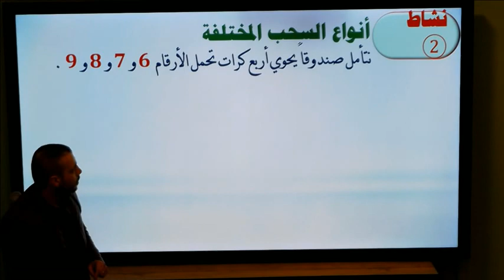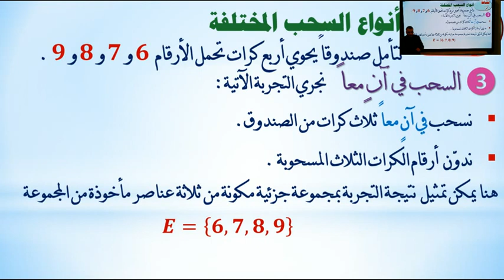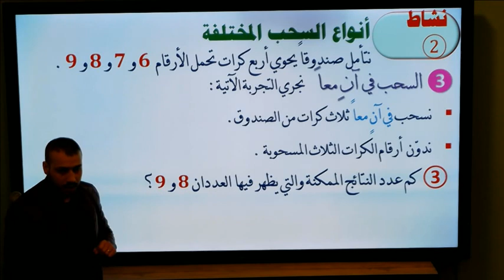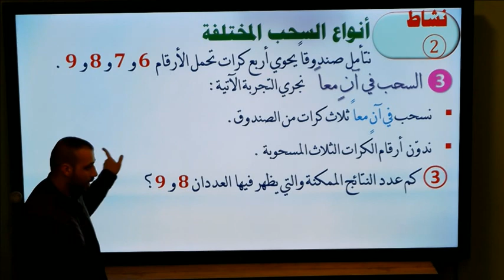الثالث الثانوي - رياضيات- التحليل التوافقي السحب في آن معاً